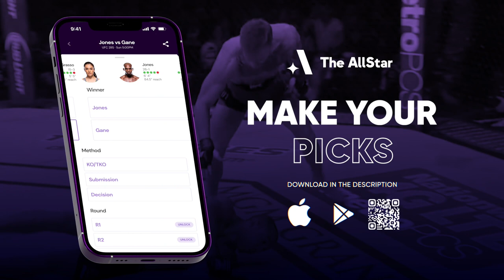Lerone Murphy on Josh Culibao matchup, NEW 4-fight UFC contract extension & training w/ Leon Edwards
UFC featherweight Lerone Murphy joins The AllStar's John Hyon Ko ahead of his fight at UFC London against Josh Culibao.